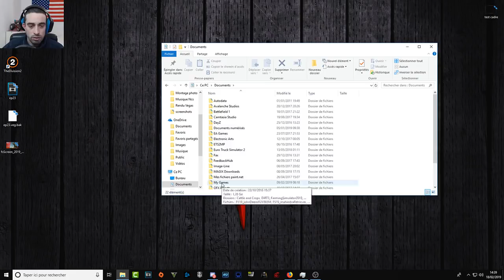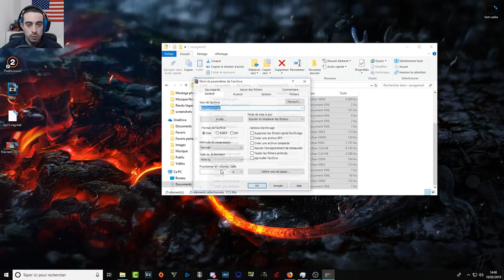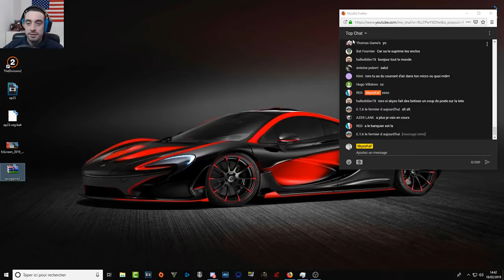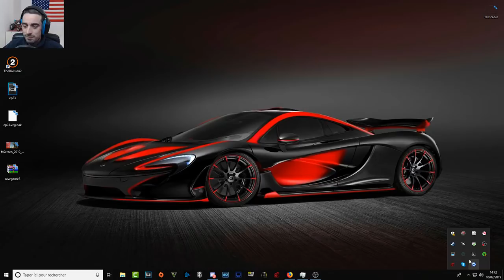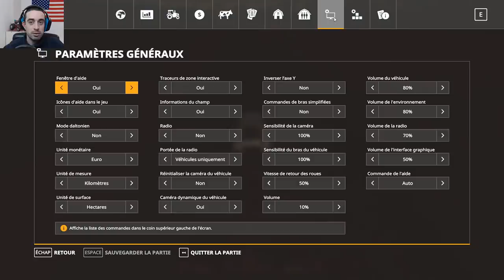Fs19 / Partir de Zéro / Un petit Live de préparation !!! ( Test 4GBox)